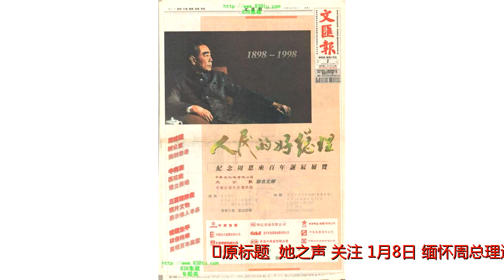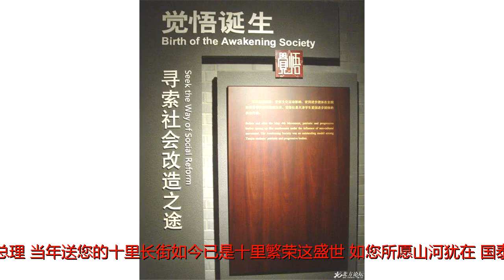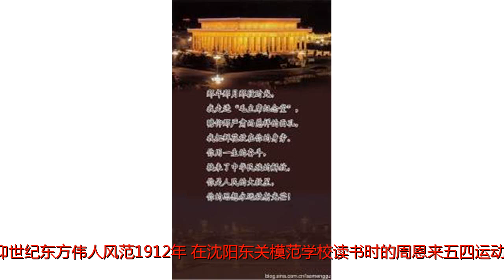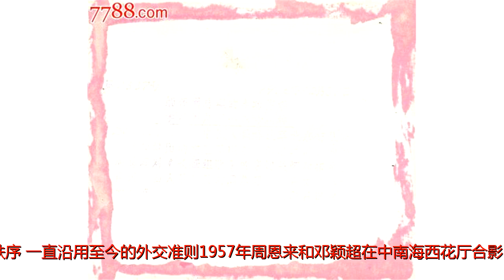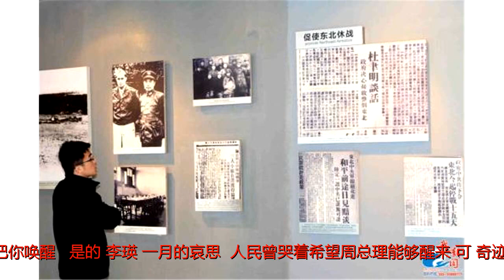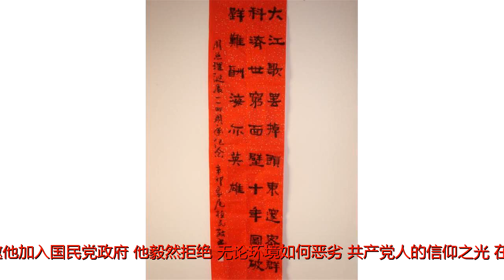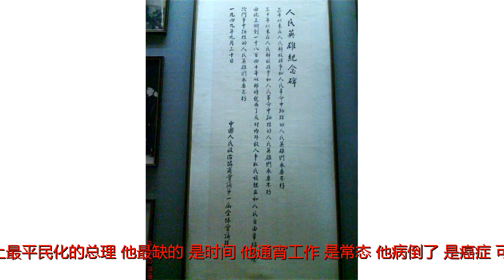【她之声·关注】1月8日，缅怀周总理逝世42周年！人民想念您！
原标题：【她之声·关注】1月8日，缅怀周总理逝世42周年！人民想念您！1976年1月8日，周总理在京逝世，享年78岁。周总理一生没有子女、没有房产、没有墓地，两袖清风鞠躬尽瘁！他的伟大人格令人敬仰。今天，是我们周恩来总理逝世42周年纪念日，让我们一起，缅怀敬爱的周总理。当年送您的十里长街如今已是十里繁荣这盛世，如您所愿山河犹在，国泰民安今天，是我们敬爱的周恩来总理逝世42周年纪念日音容犹在，丰碑永存50多年革命生涯，26年总理任期，日理万机，他鞠躬尽瘁，死而后已。他离去，骨魂洒向祖国大地，身后没子女也没财产，却有十里长街百万群众洒泪送别。正如著名作家冰心曾评价的：“周恩来付出的爱最多，他得到的爱也最多。”透过一组周总理罕见照片一展泱泱大国总理形象仰世纪东方伟人风范1912年，在沈阳东关模范学校读书时的周恩来五四运动时期的周恩来1922年周恩来在德国柏林1925年8月8日，周恩来和邓颖超在广州结婚，这是他们结婚期间留影抗日战争初期的周恩来1943年，延安整风时的周恩来1954年，周恩来总理出席日内瓦会议1955年4月，参加万隆会议的周恩来。他提出了构成国际秩序、一直沿用至今的外交准则1957年周恩来和邓颖超在中南海西花厅合影，正值海棠花开时，他们都喜欢海棠花1971年的周恩来1975年1月，周恩来在第四届全国人大第一次会议上抱病作《政府工作报告》生命的最后时刻，他一直放心不下……“长街静穆，万民伫立，一颗心——一片翻腾的大海，一双眼——一道冲决的大堤。多少人喊着你，扑向灵车；多少人想牵动你的衣襟，把你唤醒……”是的，李瑛《一月的哀思》，人民曾哭着希望周总理能够醒来，可，奇迹没发生。周总理离开42年了，可，他从未走远……中国有他，是国之幸运，是百姓的福气：少年，他立志，为中华之崛起而读书！青年，他两度远赴重洋，又回到看似毫无希望的中国，他执著探索黑暗祖国的光明出口；蒋介石，曾以高官厚禄邀他加入国民党政府,他毅然拒绝！无论环境如何恶劣，共产党人的信仰之光，在他心中，永远闪耀！终于！以毛泽东周恩来为首的中国共产党建立了新中国!周恩来当了总理，但，他是世界上最平民化的总理。他最缺的，是时间。他通宵工作，是常态。他病倒了，是癌症，可住院后，尽管脚肿得已穿不进鞋，尽管他深知超负荷的工作强度和精神压力会让病恶化得更快，可，他依然接见外宾，依然放心不下老百姓的衣食住行，依然病床上办公……是的，他有柔情。曾经，他去邢台视察地震灾情，他讲话前，突然让群众起立，后转，坐下。因为，他发现群众是面对西北风坐着，让百姓换个角度，是为背风，他自己迎着风，而他也只穿了件薄呢子衣；曾经，甘肃省定西连续22个月没下大雨，数百万人缺粮，数十万人缺饮用水，他泪眼婆娑，自责总理没当好。他把柔情，给了人民。是的，他智慧儒雅帅气。当年，出席日内瓦会议，他非凡的领袖风范令在场的外国人折服。是的，当年贫穷中国想站起来谈何容易，若没有他，中国可能就会在世界上遭冷遇。大陆经济困难，美国妄想趁机积极支持蒋介石反攻大陆，周总理指示中方代表警告美国，台湾反攻大陆之时，就是中国人民解放军解放台湾之日！美国不敢再妄想！1960年，印度挑衅，西藏自古就是中国领土吗？他说，自古就是，至少在元代就是，元代离现在已有700来年的历史，如700来年都被认为是时间短的话，那么，美国到现在只有100多年历史，是不是，美国不能成为国家呢?中日邦交正常化会谈，日本不以为然地说，侵华给中国添了麻烦……周总理提高声音：那么多伤害，一句添了麻烦就能解决？一点反省没有，不能接受！最终，日本低头，侵华，写进联合声明！他纵横捭阖，中国与亚非拉国家相继建立了友好关系，他同前美国总统尼克松会谈，促进中美《联合公报》发表，中美关系破冰。他，用智慧，挺直了中国脊梁，为共和国赢得了尊严！美国前总统尼克松说，中国如果没有毛主席，就不会燃起革命之火；如果没有周恩来，就会烧成灰烬；英国前外交大臣说，你们早晚会知道，周恩来可不是平凡的人；印度印中友协会长说，在国内，要能多几个像周总理这样的领袖，国家就好了。……逝世前，周总理他把秘书都叫到床前，虚弱的他，从被子里伸出右手，以示平等，说，向家里人问好，说我累了……说完，陷入昏迷。过去，秘书们从来没听他说过累。我累了，是周总理对身边工作人员说的最后一句话……他累了，走了，去世时，瘦得不足60斤。料理后事，负责治丧的同志看警卫员拿旧衣服给总理换，骂，穿这身旧衣服走，良心哪去了？为什么不拿一件新的？警卫员哭着说，这是最好的一件了。总理嘱咐，死后，不要买新衣服。总理逝世，毛主席眉头紧锁，慢慢闭上眼，泪，一直流到脸颊；总理追悼大会头一天，毛主席审阅悼词，不停流泪。是的，周总理走了，身后没有子女，没有财产，没有骨灰，但，却有今日中国，日渐国富民强如他所愿……今天是周总理逝世42周年，深刻缅怀！一起观看纪录片《十里长街送总理》：此生无悔入华夏来生愿在种花家来源：新华社，冯站长之家本平台部分文章来源或改编自互联网及其他公众平台，版权归原作者所有。如有侵犯您的权益或版权请及时告知我们，我们将在24小时内删除。